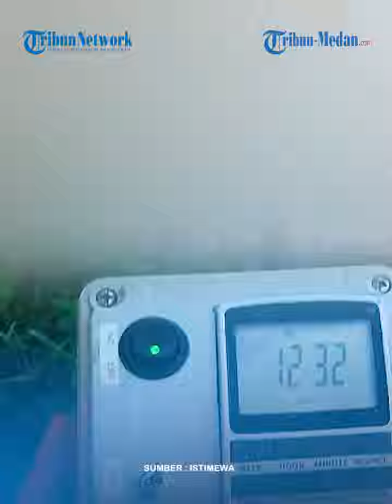LEBANON Porak-porandakan Situa Militer Israel, Ledakan Dahsyat Bakar Jal al-Alam dan Metulla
TRIBUN-MEDAN.COM - Hizbullah pasukan Lebanon merilis sebuah video yang memperlihatkan pasukannya menyerang dua situs Israel pada Minggu (3/3/2024).

Dalam video yang diunggah di Telegram tersebut, Hizbullah memperlihatkan efek serangan yang ditimbulkannya.

Pada video pertama terlihat Hizbullah menyerang situs Jal al Alam di Perbatasan Lebanon.

Terlihat serangan itu menimbulkan ledakan dahsyat di situs tersebut.

Di video selanjutnya, pasukan Lebanon memperlihatkan serangannya di situs Metulla.

Tak kalah dari serangan sebelumnya, serangan rudal Hizbullah itu juga memicu ledakan besar di situs tersebut.